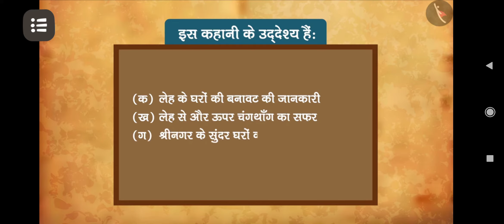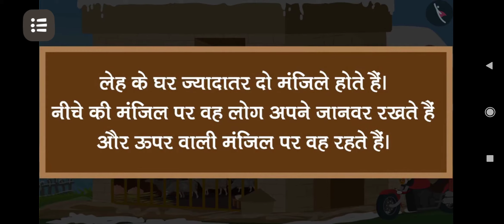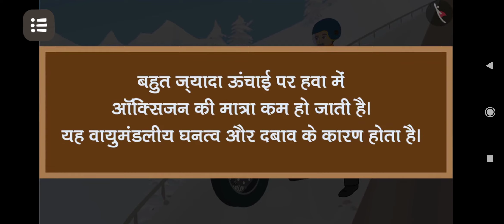SHELTER IN LEH || Class 5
Copyright reserved by DikshaApp